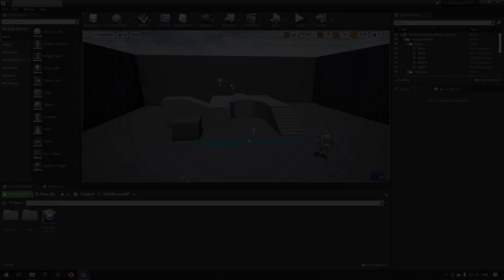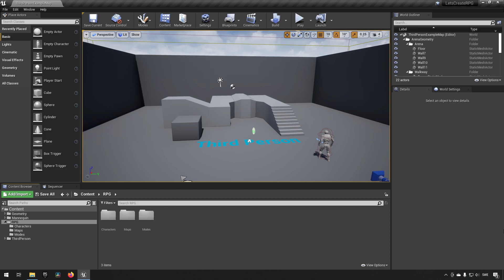Create a Role playing game in Unreal Engine Part 1 - Project setup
This is the series to watch if you want to create a role playing game in Unreal engine with rich, deep RPG systems and advanced functionality.

In this episode we describe the aim of the course a bit more in detail and start preparing our project for the upcoming episodes.